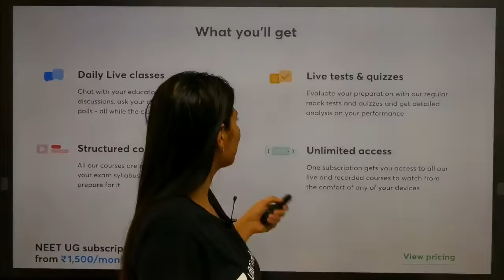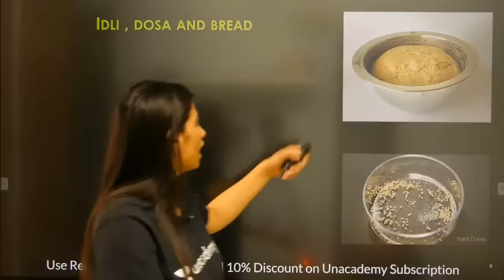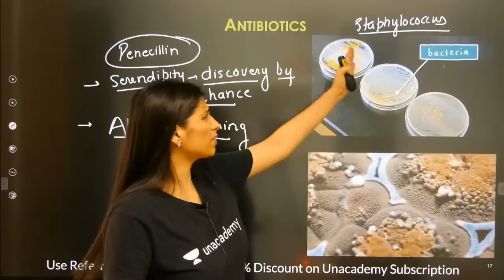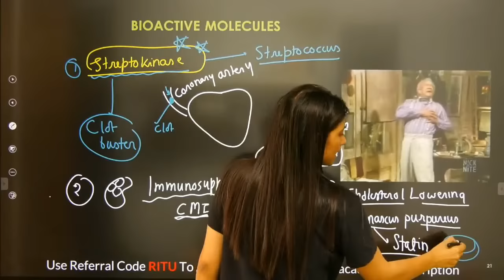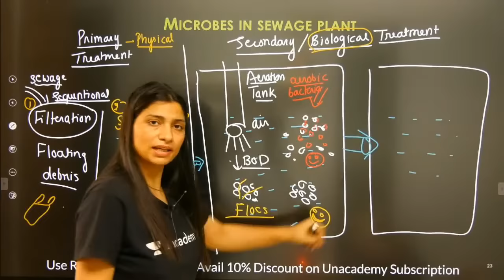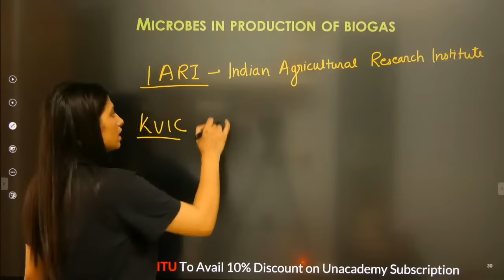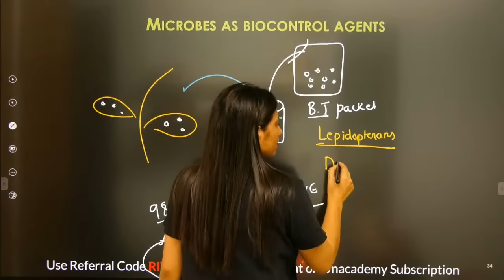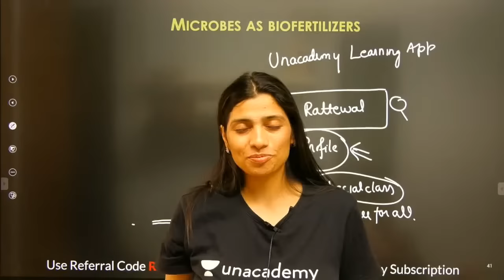Phoenix 2.0: Biology Most Important Video for NEET 2025 | Udaan